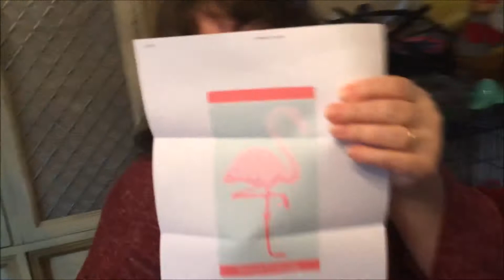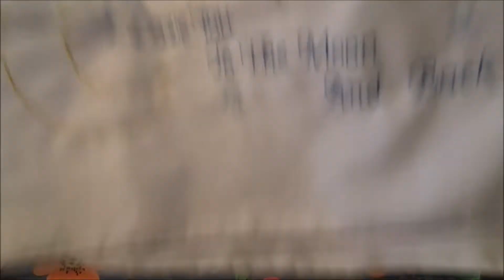Mother's Day 2020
Sonya Connelly's Mother's Day 2020
All Photos, Video and Music by:  Arnold Connelly